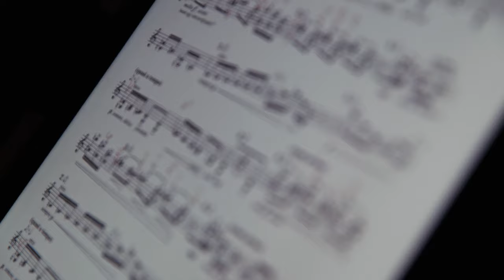About BalletCollective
Go inside BalletCollective's process with Troy Schumacher, Preston Chamblee, and Judd Greenstein as they prepare for the world premieres of Faraway and Scorpio Desert.

Filmed and edited by Philip Nix